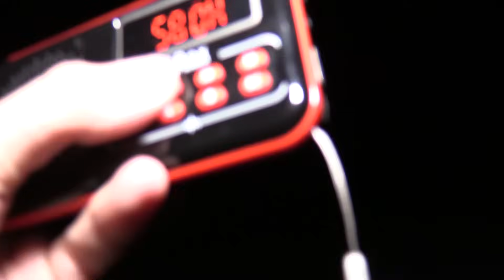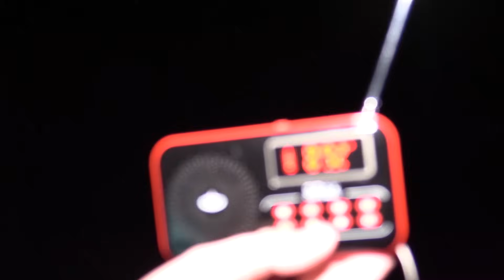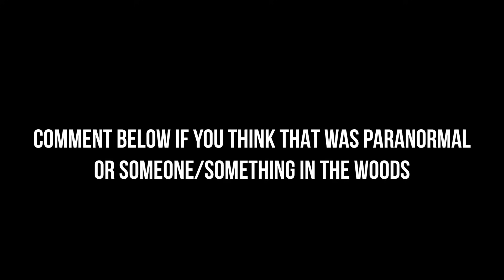(UNCUT) A TERRIFYING NIGHT ALONE ON PURGATORY ROAD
In this video, Dylan explores Purgatory Road on his own and captures some of the craziest noises he has ever heard in his life. This lost footage has been recovered and posted for your opinion on whether it is paranormal or something more.

Want to get special livestreams and behind the scenes photos of my exploration??? Then become a channel member and get access to perks:

00:00 Introduction
00:59 Investigation Begins
03:37 Exploring The Woods
08:35 Spirit Box Session
14:35 Weird Noises and More Investigating
24:36 Signing Off
26:56 Weird Discovery
27:17 The End